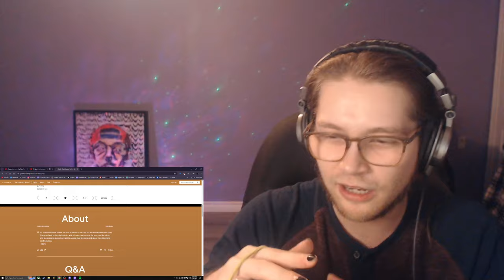björk - bachelorette | FIRST REACTION (Keep or Delete?)